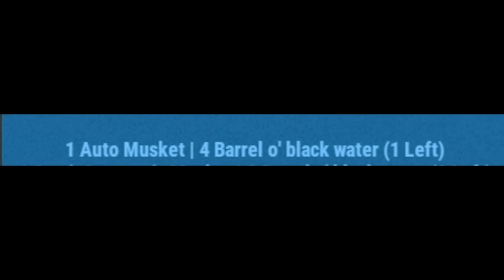this oil rig run gave me the perfect start 💪🏻 - RUST SOLO #1 S111